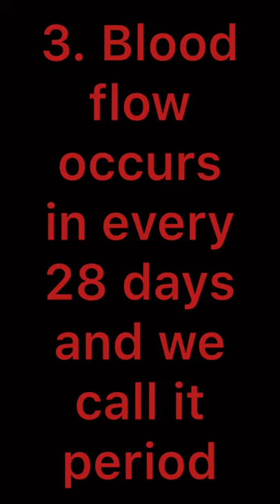5 Period facts everyone must know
music=Balloon
Musician=@iksonmusic